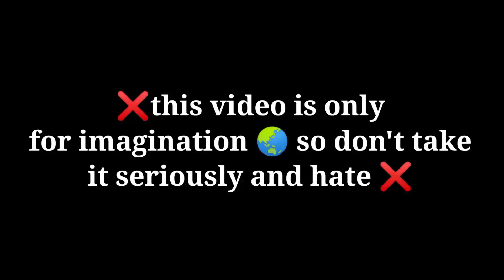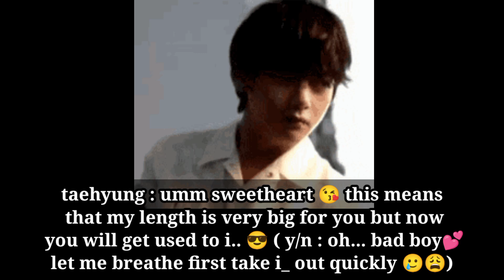bts imagine : when you can't 🥲and asked them to take 💫💙